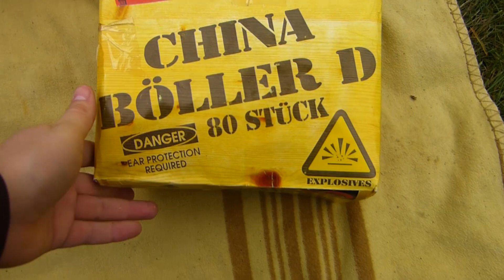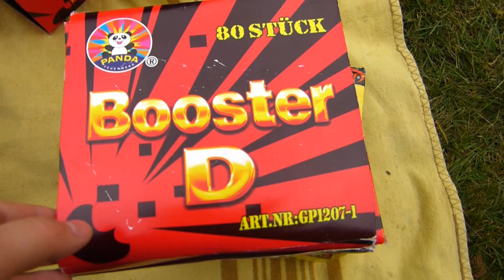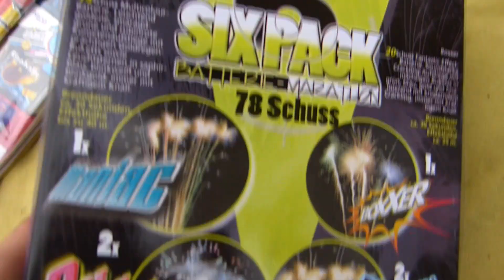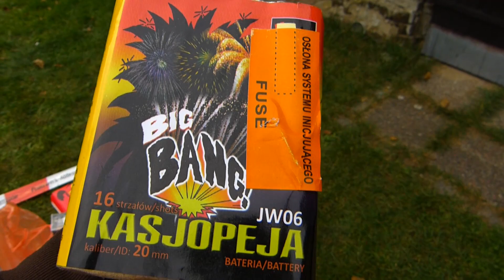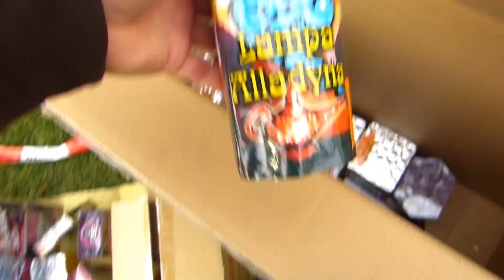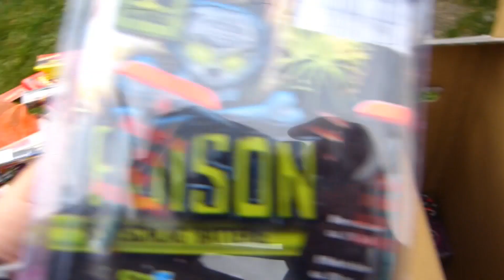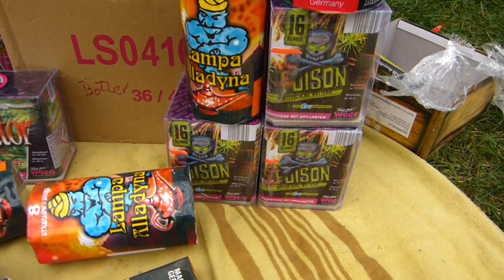Feuerwerk Einkauf Reste 2013/2014 Part 4 - FINALE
Nach kurzer Pause geht es nun weiter mit dem letztem Part und dem Grande Finale.

Escape from the Temple (Machinimasound.com)